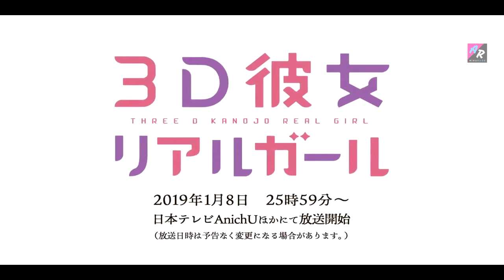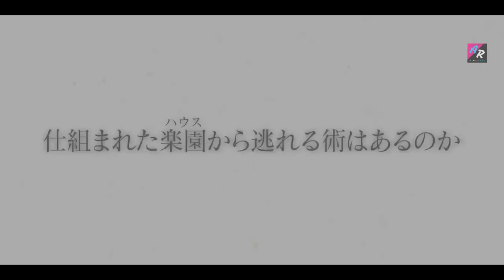9 Animes Más Esperados || INVIERNO 2019 || AlexRodd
¡Hii soy Alex! ¿CUÁLES SON LAS SERIES QUE ESPERAS EL PRÓXIMO AÑO Y EN ESTA TEMPORADA DE INVIERNO? ESCRIBELO EN LOS COMENTARIOS :3

En este vídeo les presento 9 animes que todos esperan en esta temporada de invierno del 2019, algunos son esperados por mi, como Dororo, Mob Psycho 100 II y Date a Live III. Aunque es curioso que aunque ya se anuncio que la tercera temporada de Date a Live se estrenaría en enero, no hay vídeos promocionales algo que me hace dudar un poco pues no he visto mucha publicidad, pero espero y sea un hecho.

Por los 500 amigos que pronto seremos haré un vídeo de PREGUNTAS Y RESPUESTAS, si quieres hacerme una pregunta de cualquier tema escribela en los comentarios :3

ME GUSTARÍA SU OPINIÓN SOBRE A QUÉ REACCIONAR ME LO TOMARÉ EN SERIO O SI TIENEN  ALGUNA SUGERENCIA DE VÍDEO COMENTEN, SU OPINIÓN ES MUY IMPORTANTE :)